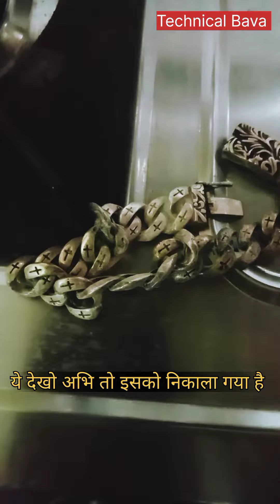Silver Bracelet Cleaning At Home 100% घर पर चांदी के कंगन की सफाई 100%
उम्मीद करता हू की ये विडियो  आप को बहुत अच्छी लगी होगी क्यू की घर पे आप अपना सोने का सामान साफ करसकते हो दोस्तों पैसा आज के हालात देखते हुए ये जानकारी आप सभी तक पहोचने के लिए बनाया मुझे जो जानकारी थी वो बताया इस वीडियो के माध्यम से जानकारी सही लगे तो सपोर्ट करे सब्सक्राइब करें लाइक करे शेयर करें ताकि दूसरों तक ये जानकारी पहोंचे पैसा बचाओ

I hope that you will like this video very much because you can clean your gold items at home, friends, looking at today's situation, I made this information to reach all of you

 🎥This Video Very Knowledgeable For All
jewellery tools
cooksongold
how to make silver jewelry
how to make silver bracelet at home
16 diy handmade jewelry ideas bracelet
how to make sterling silver bracelet
how it's made silver jewelry
handmade silver chain bracelet
handmade silver bracelet
silver bracelet 100g
how it's made
silver jewerly online
antique silver bracelet
beautiful bracelet making at home
handmade bracelet making
how to make bracelet
silver bracelet making video
silver tarnishing
silver oxidizing
silver oxidation
verona jewelers
honolulu jewelry company
925 sterling silver
925 silver chain
gus villa jewelry
hawaii rope chains
pori jewelry
how to prevent silver from tarnishing
how to clean silver
easy jewelry cleaner
intercept silver
silver cleaner
ways to clean silver
jewelry cleaner at home
how to clean silver jewelry
silver
jewelry
cleaning
jewelry making
handmade jewelry
jewellery design
how to make jewelry
bracelet making
jewellery
silver jewellery
jewellery making
clean
cleaner
jewellery cleaning
jewelry cleaner
sterling silver
polish silver
jewelry cleaning
polishing silverware
polishing silver ring
polishing silver jewlery
polishing silver chain
polishing silver at home
polishing metal at home
metal polishing
how to clean silver at home
silver polishing
polishing
how to polishing silver
how to polish
cleaning silver
jewelry cleaning ultrasonic solution
jewelry cleaning at home
polishing silverware at home
silver chain polishing at home
tarnish silver
tarnished silver
jewellery cleaning at home
how to clean silver jewellery
jewelry cleaning hacks
silver ring polishing at home
how to clean gold jewellery
jewelry help for cleaning
home jewelry cleaning
cleaning gold jewelry
jewelry cleaning tips
deep cleaning jewelry
jewelry cleaning acid
gold jewellery cleaning method
jewellery cleaning diy
oxidised jewellery cleaning
jewellery clean
gold jewellery cleaning
jewelery cleaning
jewellery cleaner
how to clean jewelry
how to clean jewelry at home
byzantine bracelet
diy bracelet
diy jewelry
handmade
bracelet design
easy jewelry cleaner
handmade jewellery
jewelry maker
jewelry silversmithing
become silversmith
silversmithing
jewellery supplies
gemstones
jewellery projects
jewellery making beginner
making jewellery
jeweller
silver bangle
silver jewelry kaise chamakte
chandi ki jewellery saaf karne ka tarika
online jewellery
how to make jewellery at home
jewelry saaf karne ka tarika
jewellary
gold cleaner
we make jewellery
silver dirt
dirt removal
silver cleaning
tips for house cleaning
home remedies
how to clean silver items
bracelet
silver bracelet
scripture hollow silver bracelet

Jai Hind 🇮🇳
Jai Maharashtra 🇮🇳